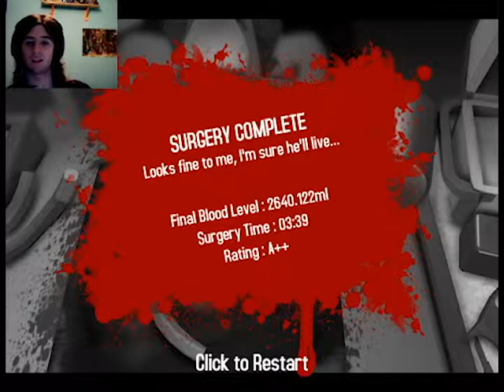lets play surgeon simulator - I SAVED HIM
this is kinda a one off video maybe of surgeon simulator till i get the full one :D